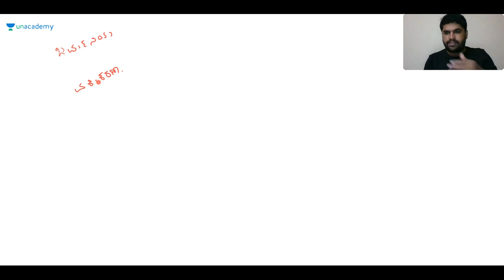Quick Discussion on World History | KAS/FDA/SDA/PSI/KPSC | Sharanayya B